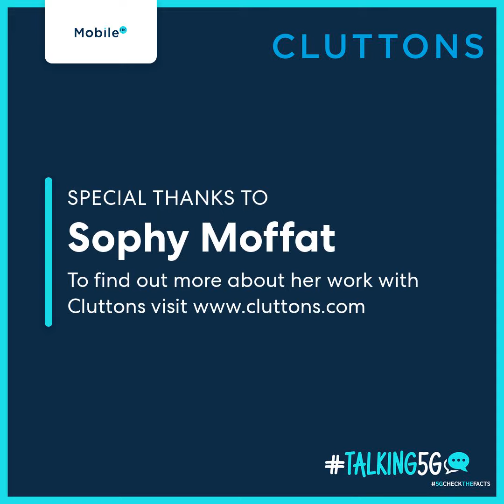Talking5G with Sophy Moffat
Sophy Moffat, Head of Insight & Research at Cluttons joins us to expand on the recent findings of the ‘Connecting The UK’ report. Findings in this report The report highlights the need for local authorities to prioritise mobile connectivity and engage with telecoms and infrastructure providers.